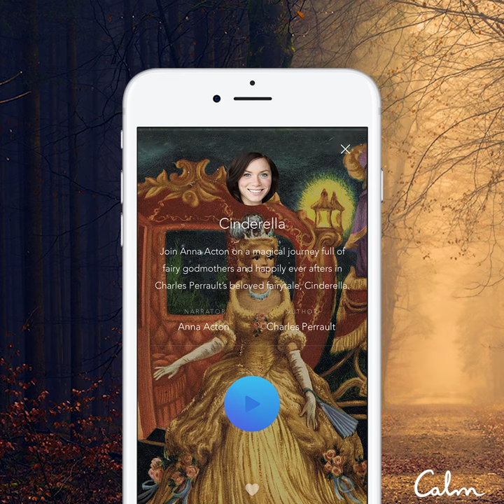Calm Sleep Stories _ Cinderella _ Trailer| Subtitle | See you soon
Calm Sleep Stories _ Cinderella _ Trailer

Calm is pleased to share a sneak peek of our Cinderella sleep story.
Narrator: Anna Acton
Author: Charles Perrault